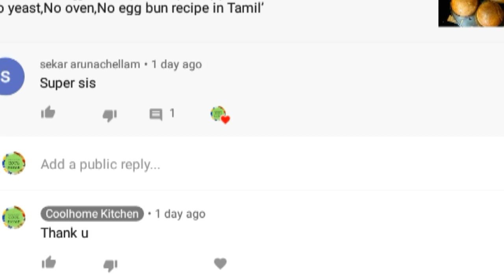நோன்பு கஞ்சி 15 நிமிடத்தில் இனி வீட்டிலே செய்லாம் / பள்ளி வாசல் ஸ்டைல் நோன்பு கஞ்சி / Iftar recipe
This video is about preparing a Special dish during Ramalan month - Nonbu kanji in a easiest way

Ingredients :
Raw rice - 1/2cup(100gm)
Chana dal - 2tbsp(30gm)
Fenugreek - 1/8tsp
Green peas - 2tbsp(30gm)
Cinnamon - 1
Cloves -2
Biryani leaf - 1
Onion - 1/2(sliced)
Tomato - 1/2(sliced)
Water - 8cups(800ml)
Coconut milk - 1/2cup(100ml)